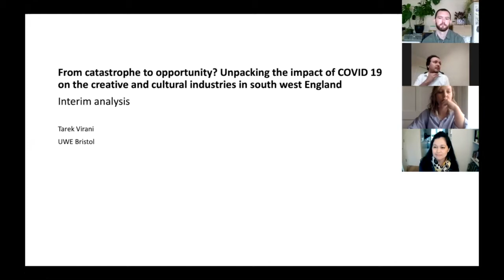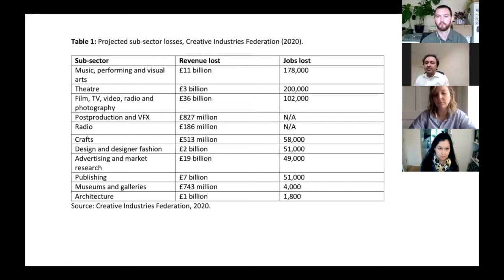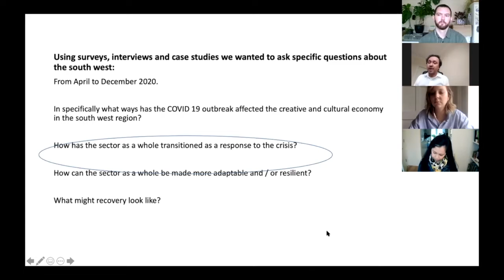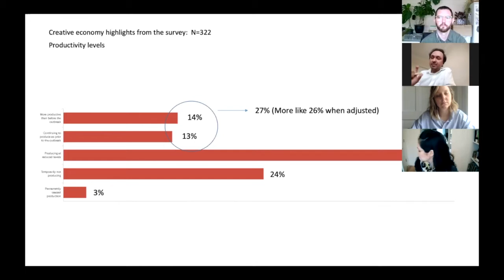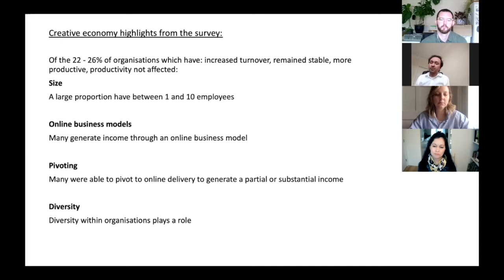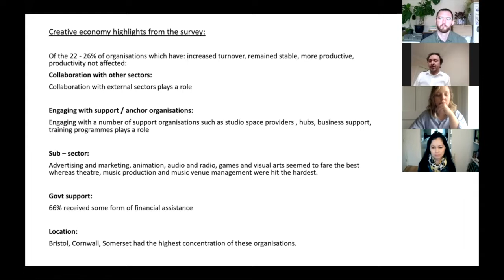From catastrophe to opportunity | Bristol+Bath Creative R+D | Watershed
From catastrophe to opportunity: unpacking the impact of COVID 19 on the creative and cultural industries in South West England | Bristol+Bath Creative R+D | Watershed

Recorded: Wednesday 24 February, 2021
Speakers: Tarek Virani / Melanie Rodrigues / Jack Gibbon / Alex Duarte-Davies

The creative and cultural sector as a whole faces an uncertain future as a result of Covid 19 and subsequent policies, with long-term unemployment and business closures a reality for many.

During 2020, UWE Bristol’s Creative Economies Lab carried out a detailed survey aimed at understanding how Covid-19 had impacted the creative and cultural sector in South West England.

Led by Dr. Tarek Virani, Associate Professor of Creative Industries at UWE Bristol, the survey aimed to learn how the sector was being affected by the pandemic, how it was adapting and planning for the future.

In this talk, chaired by Dr. Virani, we will learn about the key findings of the survey and hear from a panel on how they have successfully adapted their ways of working during the pandemic, the changes it has made to their business models, and gain insight to what a possible post-pandemic future holds for the creative industries in the South West.

Tarek Virani is Associate Professor of Creative Industries at the Faculty of Arts, Creative Industries and Education at UWE Bristol. He is working on a number of large research projects examining creative industries clusters in the south-west of England and beyond. He has been deeply involved in a number of areas within the creative and cultural industries in the UK and internationally. For example: in east London, Tarek led the research component of a bid to designate Hackney Wick and Fish Island a Creative Enterprise Zone under the Mayor of London's Creative Enterprise Zone scheme; in Thailand, Malaysia, Brazil, Zimbabwe, Chile and the Philippines he has been involved with the development of Creative Hubs policy with the British Council and other stakeholders; he has been involved with mapping the contribution of festival economies in West Bengal, India; he has examined how the creative sector and Dementia care connect, and he is involved with examining the contribution and impact of the Live Art sector in the UK.  His research interests span a number of areas within the creative and cultural economy including the role of intermediaries and social enterprises in the creative and cultural economy, cultural policy, artistic knowledge within locally bounded artistic communities, new workspaces in the creative and cultural economy, the role of micro-community engagement in culture-led regeneration, the link between the creative industries and local development, creative economy policy and Dementia care, creative and cultural hubs, and the changing nature of creative and cultural labour internationally.

Mel Rodrigues is Founder and Creative Director of Gritty Talent – a Bristol based company designing inclusive technology for the TV and Film sector to help bridge its talent gap. With 20 years experience in network TV and digital production, she’s worked across a slate of live, current affairs and popular factual titles in editorial and managerial roles. Over the last five years she led the reinvention of TEDxBristol, creating a highly successful talent pipeline scheme - engaging with over 200 entry level / career changers interested in storytelling and production. Mel was born and raised in the West Midlands, and is a passionate advocate for creativity, technology, inclusion, collaboration and culture.

Jack Gibbon is a producer working with artists and communities in Bristol, and the founding director of Bricks, a non profit organisation that works to address challenges faced by artists and local communities in Bristol and the West of England. Current projects include the Bricks Artist Programme, St Annes Creative Community Hub and the development of a Public Art Consultancy with programmes in St Pauls, Lockleaze, Easton and Stoke Gifford. He was previously the Director of Antlers gallery.

Alex Duarte-Davies is Executive Director of Theatre Royal Bath’s Theatre School, as well as running The Egg Theatre’s outreach work, where young people can collaborate with artists and technology creators to discover new and exciting ways of mixing technology, performance and art.